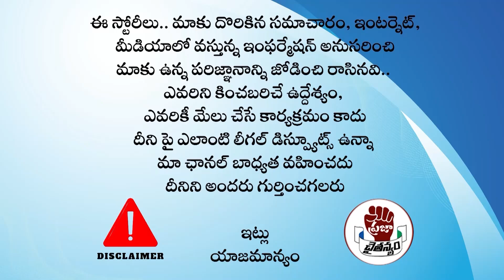YS జగన్ కు పెరుగుతున్న ఆదరణ.. చంద్రబాబుకు భారీ షాక్ ..! | YS Jagan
Watch : YS జగన్ కు పెరుగుతున్న ఆదరణ.. చంద్రబాబుకు భారీ షాక్ ..! | YS Jagan |  @PrajaChaithanyamPolitical